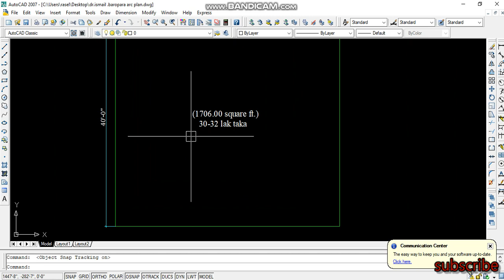42 feet x 46 feet 8 inchi new house design.1706 sft house design.২ ইউনিট বাড়ির নকশা .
42 feet x 46 feet 8 inchi new house design.1706 sft house design. 2 unit new barir plan.
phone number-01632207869